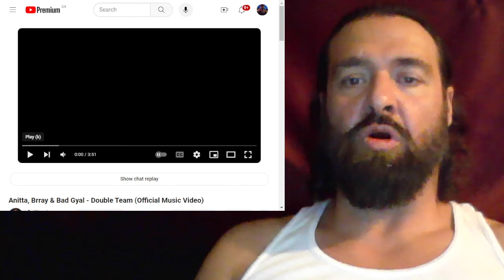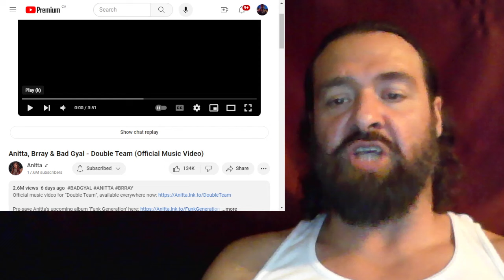🤫🎶👀Anitta, Brray & Bad Gyal - Double Team {English Speaking Guy From Canada Reacts}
Super Hot And Spicy!!! @anitta

Hope you enjoy my reaction, review and commentary!